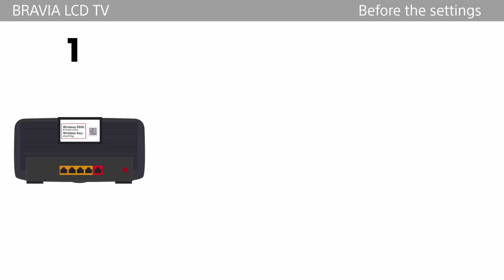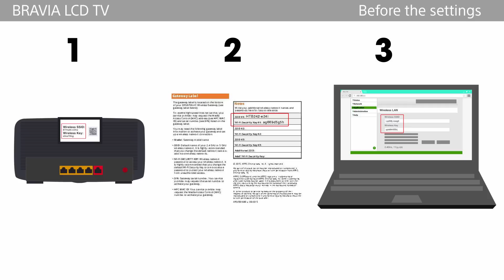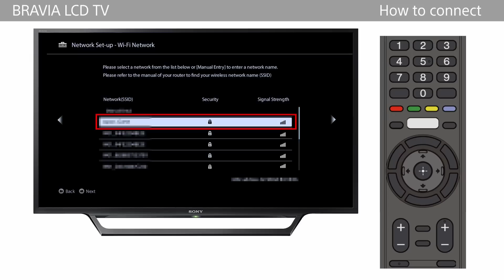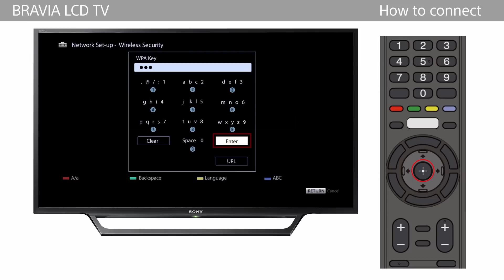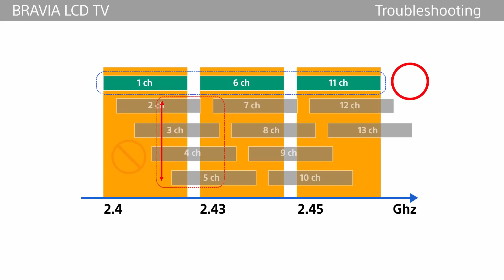Sony BRAVIA - How to connect the BRAVIA TV to a wireless network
How to connect the BRAVIA TV to a wireless network and troubleshooting.